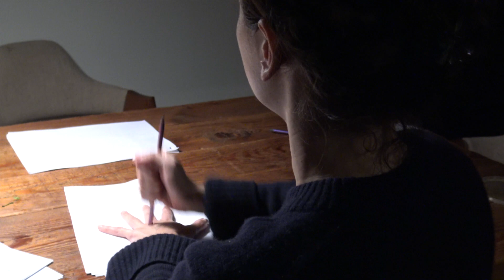Brodka - Game Change Backstage / Knife, knife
video by: Zbyszek Bzymek